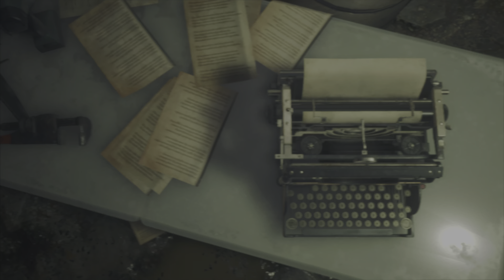Resident Evil 4 Remake (Hardcore) #15 - Double Trouble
Hi, I hope you are all good.

This was recorded directly in my PS5 at 4K, and edited on share factory.